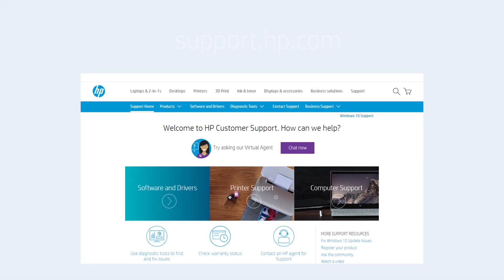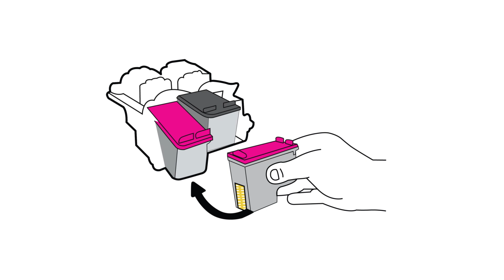Instalowanie wkładów atramentowych w drukarce atramentowej | Drukarki atramentowe | HP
Dowiedz się, jak zainstalować wkłady atramentowe w drukarce atramentowej.

Wykonaj podane dalej czynności, aby zainstalować wkłady atramentowe w drukarce atramentowej:
Wkład instalowany od przodu:
- Chwyć wkład atramentowy w taki sposób, aby styki były zwrócone w stronę drukarki.
- Sprawdź, czy litera na wkładzie atramentowym pasuje do litery na gnieździe.
- Wsuń nowy wkład atramentowy w odpowiednie gniazdo, a następnie delikatnie dociśnij go, aż zatrzaśnie się na miejscu.

Wkład instalowany od góry:
- Chwyć wkład atramentowy po bokach, a następnie przekręć pomarańczową nasadkę w lewo, aby ją odłamać.
- Nie dotykaj miedzianych styków ani dysz atramentowych.
- Delikatnie odegnij zatrzask od wkładu atramentowego, ale nie więcej niż 1,27 cm.
- Dopilnowując, aby styki wkładu atramentowego były skierowane w dół, dopasuj kolor etykiety do etykiety na karetce.
- Wsuń wkład atramentowy w odpowiednie gniazdo, a następnie delikatnie dociśnij w dół, aż zatrzaśnie się na miejscu.

Wkłady w formie sześcianu:
- Usuń taśmę z wkładu atramentowego.
- Chwyć wkład atramentowy po bokach.
- Ustawiając wkład atramentowy dyszami w kierunku drukarki, włóż go w gniazdo i dociśnij, aż zatrzaśnie się na miejscu.
- Zamknij pokrywę na gnieździe wkładu, aby należycie go umiejscowić.

Wkłady atramentowe instalowane od przodu:
- Chwyć wkład atramentowy po bokach tak, aby styki były zwrócone w stronę drukarki.
- Włóż wkład atramentowy w odpowiednie gniazdo, a następnie delikatnie popchnij, aż zatrzaśnie się na miejscu.

Informacje o HP:
HP Inc. tworzy technologię, która ułatwia życie wszystkim ludziom, organizacjom i społecznościom w każdym zakątku kuli ziemskiej. Poprzez nasz asortyment drukarek, komputerów stacjonarnych, urządzeń przenośnych, rozwiązań i usług tworzymy doświadczenia wprawiające w zachwyt.